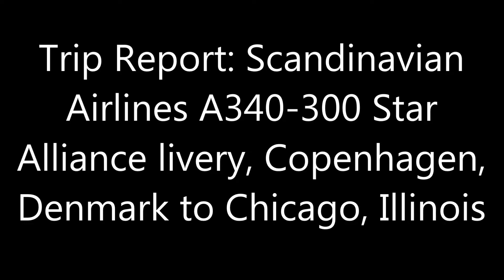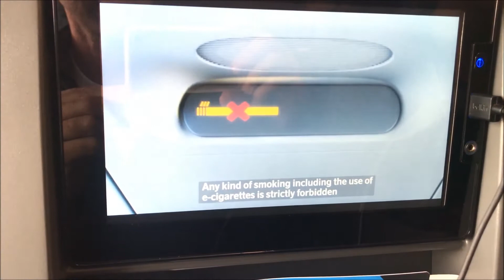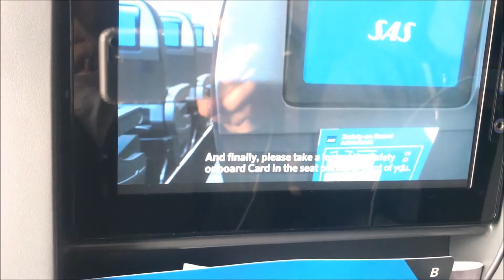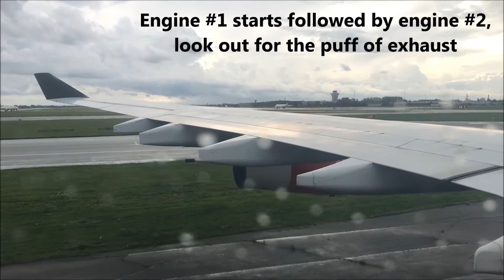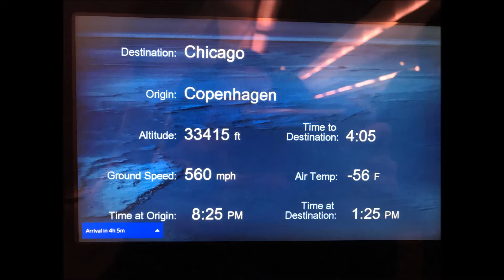Trip Report: SAS A340-300 Star Alliance, Take-off and landing CPH to ORD, OY-KBM, "Astrid Viking"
Trip Report:
Take-off and landing
Taxiing
SAS
Scandinavian Airlines
Airbus A340-313X
Registration/tail number/ship number OY-KBM
Flight SAS 943
Scheduled departure: CPH Terminal C, September 14th, 2017, 3:40PM local time
Scheduled arrival:  ORD Terminal 5, September 14th, 2017, 5:40PM local time
Copenhagen, Kastrup International Airport to Chicago O'Hare International Airport
CPH (22L/04R) to ORD (28C/10C)
Copenhagen Terminal C, gate C34 to O'Hare, Terminal 5, gate M16
Seat 44A, window seat on the left side of the aircraft
2-4-2 economy seating configuration
Flight time: 9:00hrs
B.O.A.C. log book signed by Captain (same pilot out outbound journey with SAS)
Airbus A340: S/N 450
First flight date: January 10th, 2002
Delivered: February 1st, 2002
Seat configuration: C40 W28 Y179
Engines: 4 x CFMI CFM56-5C4
Length: 208ft 11inches
Wingspan: 197ft 10inches
Height: 55ft 6inches
MTOW: 610,000lbs
Empty weight: 286,000lbs
Max fuel payload: 255,347lbs
Range: 7,300nmi
Unit cost: US$238million